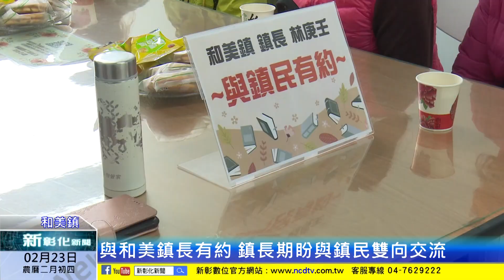新彰化新聞20230223 與和美鎮長有約 鎮長期盼與鎮民雙向交流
為了可以更直接了解鎮民需求與期待，和美鎮長林庚壬舉辦與和美鎮長有約活動，林庚壬表示，民眾的心聲一般都是透過鎮代或是偶遇鎮長時，民眾才能當面表達，但大多都會因為時間關係，無法仔細聆聽，因此他決定舉辦這樣的活動，用更多的時間來聽取民眾建議。